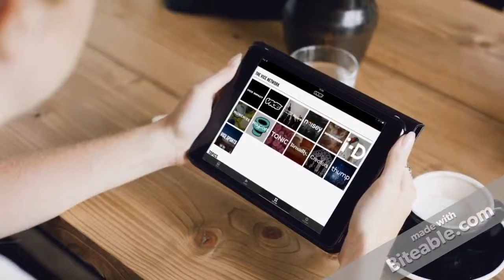2017 - Vice Media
Antoine Bertouille, France Dauby, Alexandra David, May Hoang, Stan Verstaete - Within the scope of the Innovation Strategy course at Solvay Brussels School (ULB), students are asked to prepare a scenario on how to commercialize an innovation for a specific target audience. Students visualize the scenario through the production of a video.